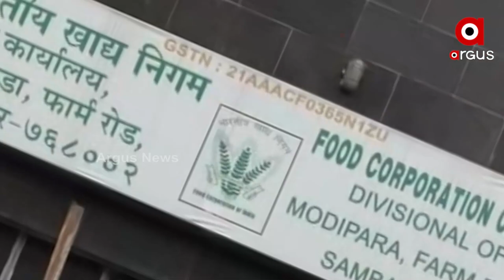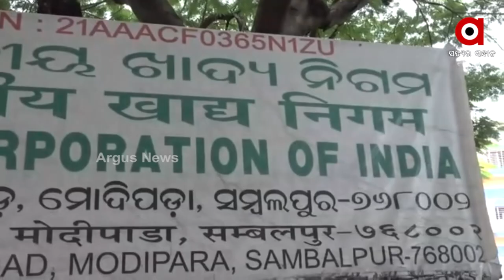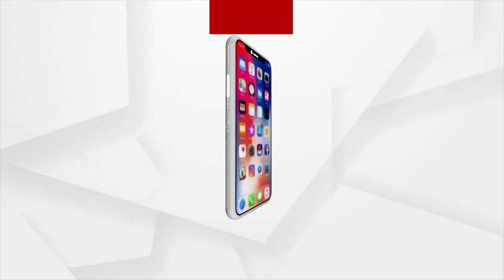BJD is Resorting to Protest over Arua-Usna Rice for No Reason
The ruling BJD party and the opposition BJP are at loggerheads over the issue. The BJP has lashed out at the state government in response to allegations that the BJP did not buy the Usuna rice .